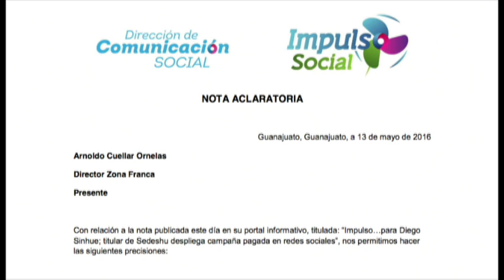Inter Oscar Aguilar Medio Ambiente